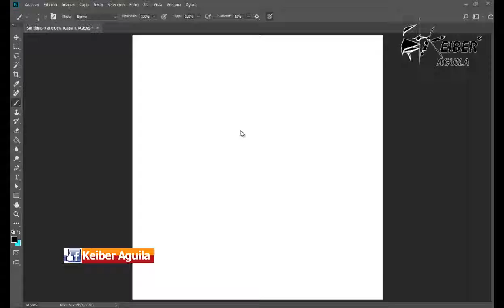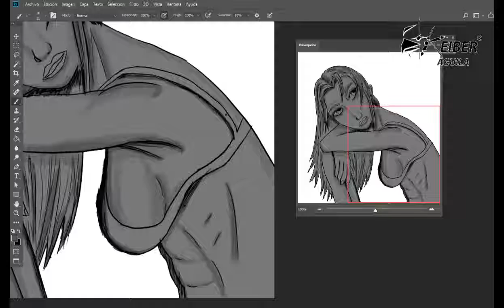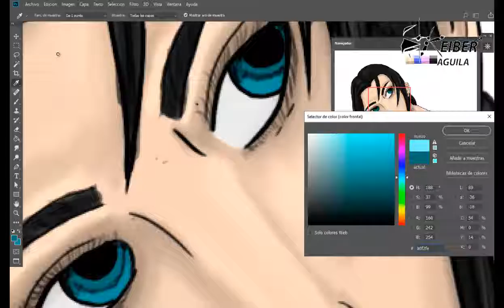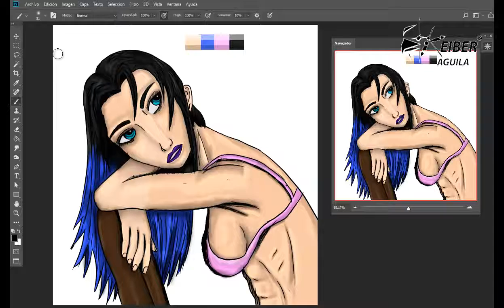Speed Painting Paris ven acercate (La oreja de Van Gogh)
Las canciones de este grupo siempre me han gustado, nos hacen recordar tantas cosas y en algunos casos ponernos la mano en el corazón. Recordar es vivir!